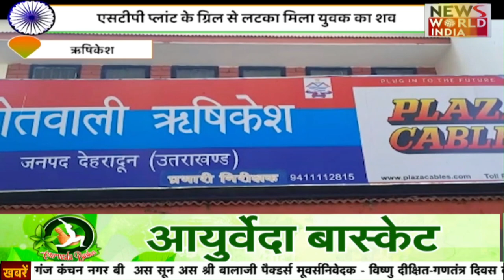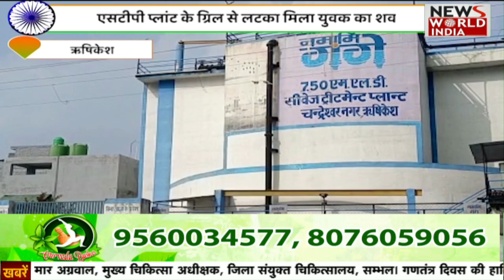देखिए उत्तर प्रदेश की हर बड़ी ख़बर | News Bulletin